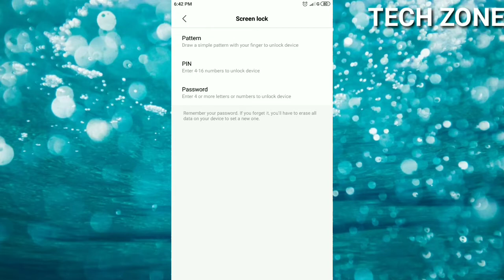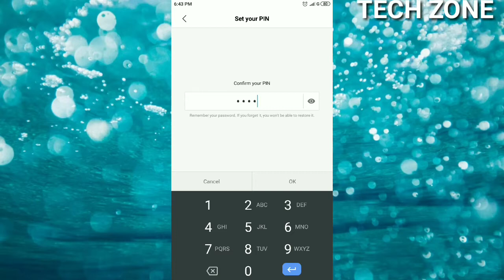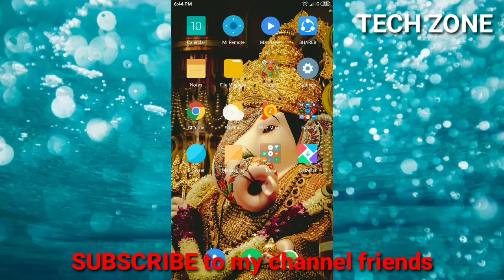phone lock setting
hi friends iam your friend from tech zone

i am telling adout screen lock in this video

so, please see full video

                        bye